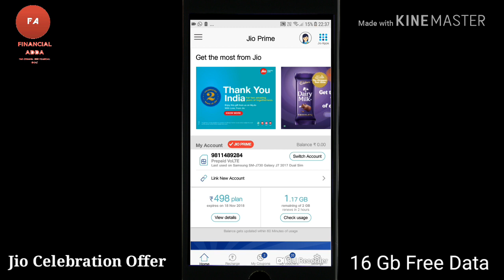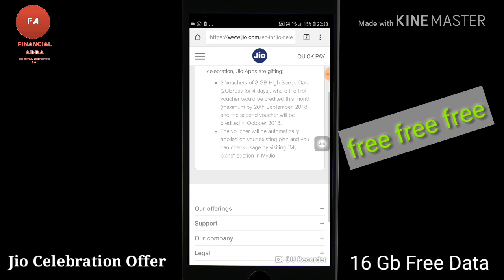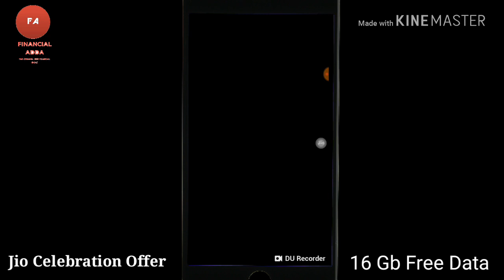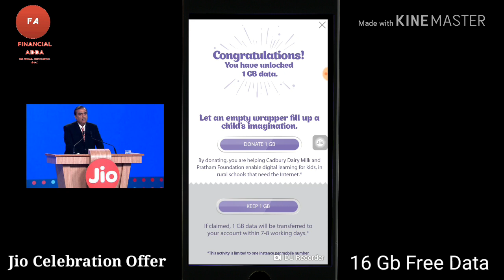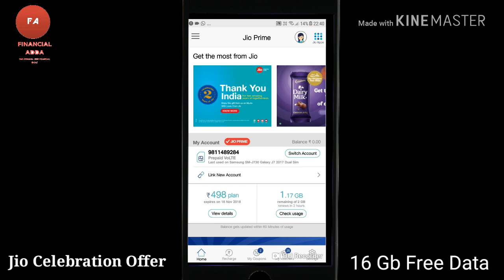Jio Celebration Pack Offer |Reliance Jio Cadbury Dairy Milk Offer | Financial Adda |HINDI